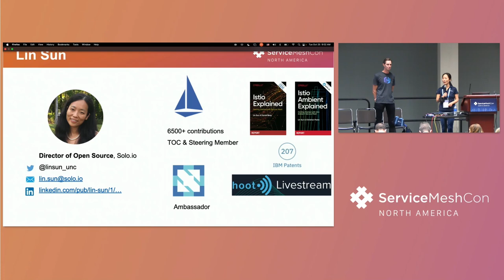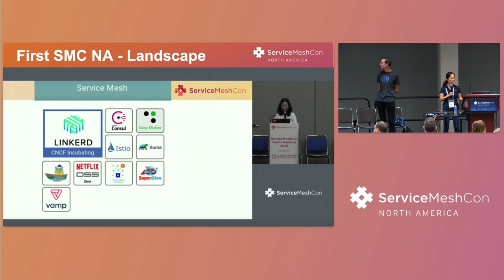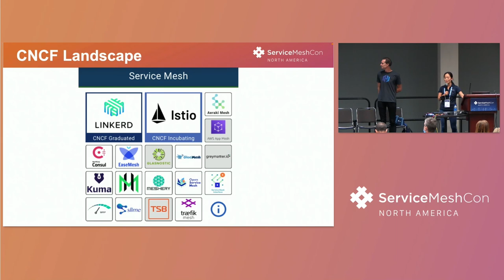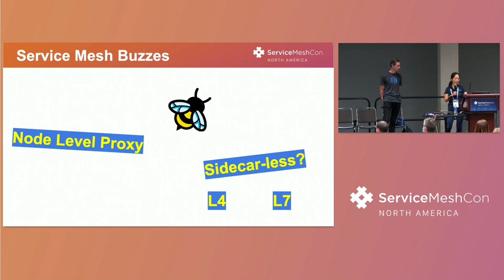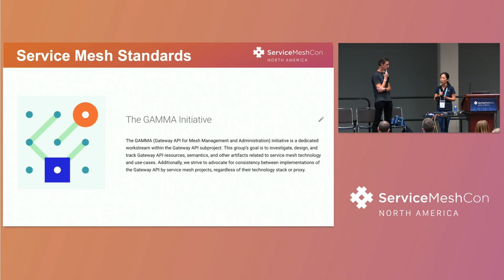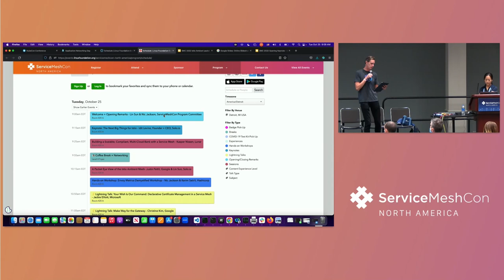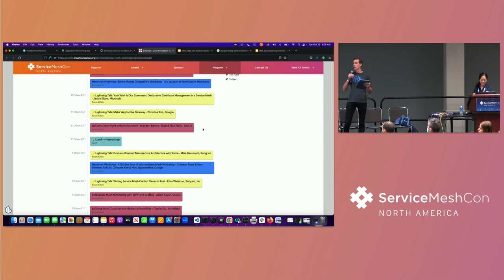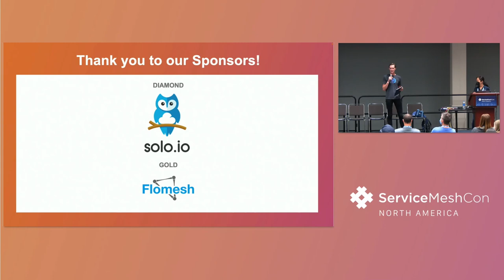Welcome + Opening Remarks - Lin Sun & Nic Jackson, ServiceMeshCon Program Committee